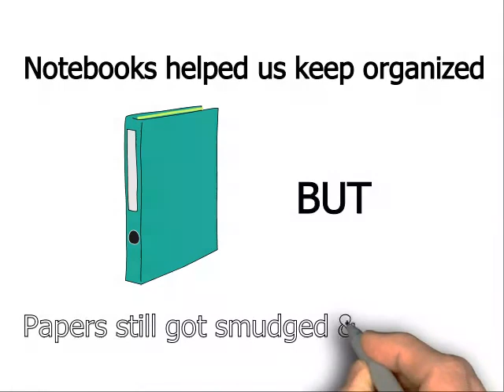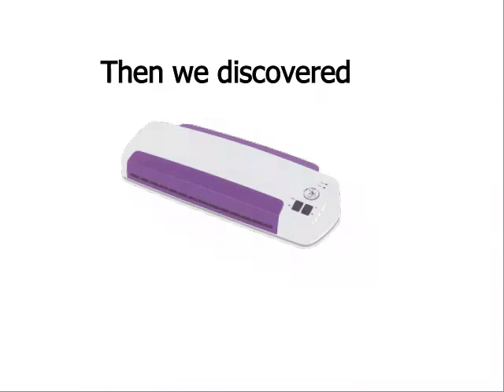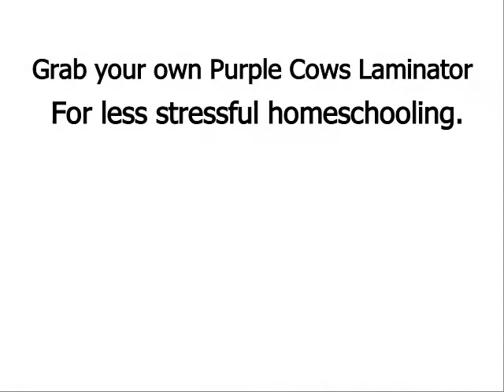Purple Cows Hot & Cold 13 in Laminator Reviewed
The Purple Cows 13 inch Hot & Cold Laminator is perfect creative assistant for your homeschooling needs.